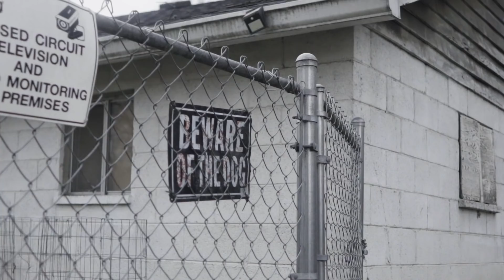Lo Down x Makari Ali - Perfect Timing (Official Video) Shot